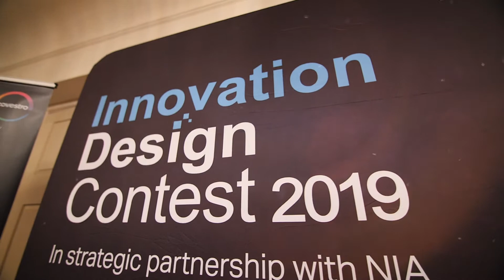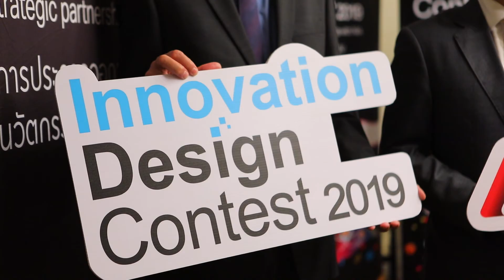Innovation Desing Contest 2019